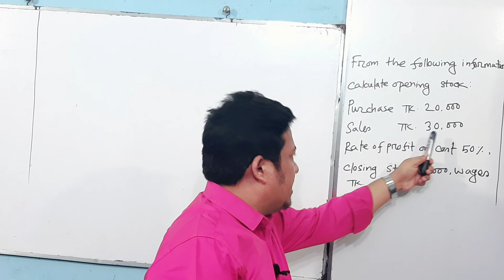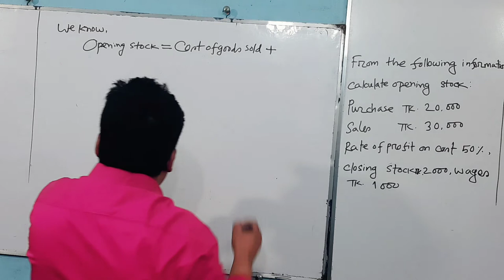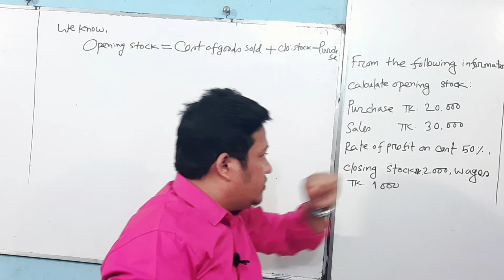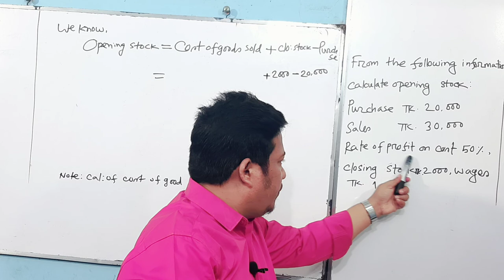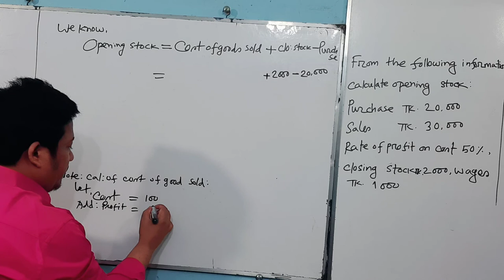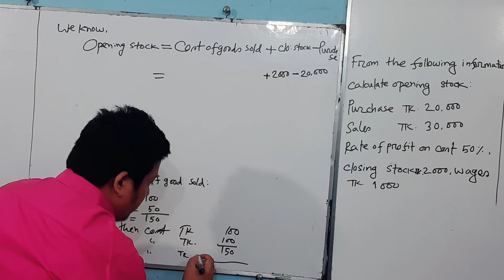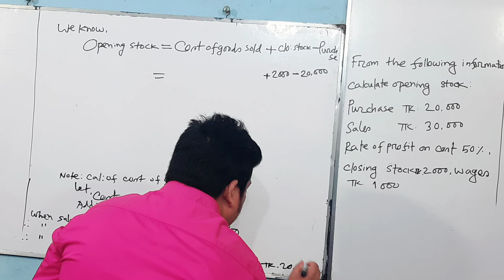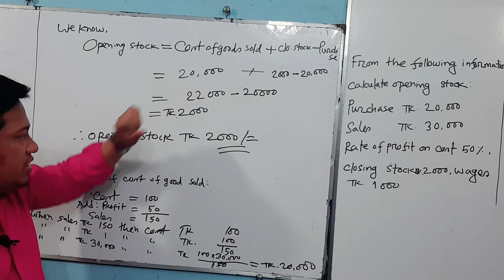BBA/BBS 1st year|Merchandise operation|Principles of Accounting.| LIAKAT ACCOUNTING POINT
How to calculated Cost of goods sold and opening stock.